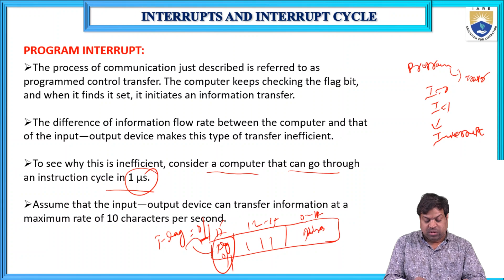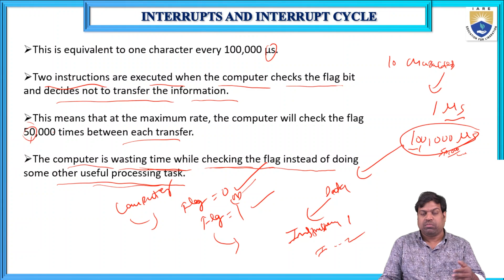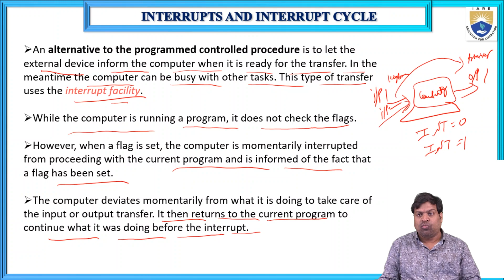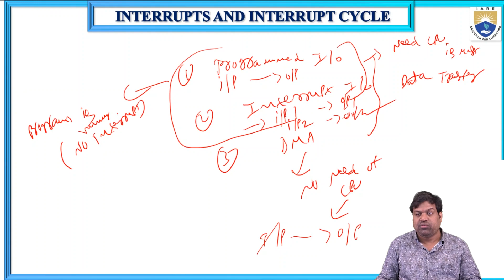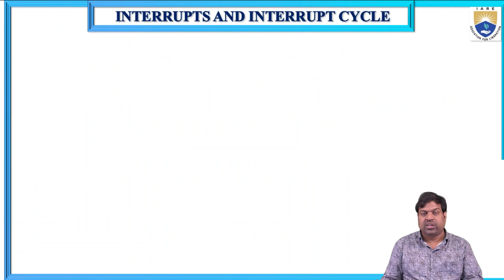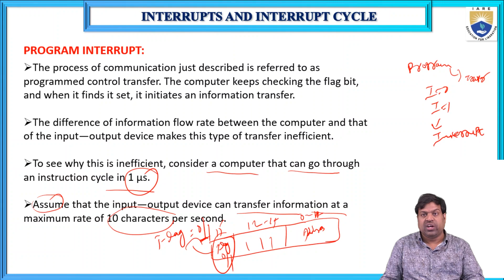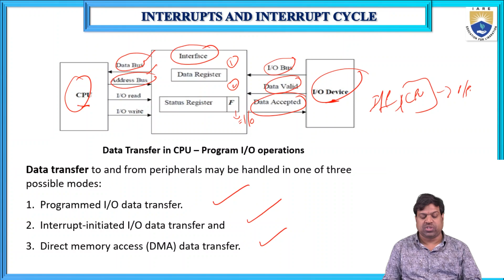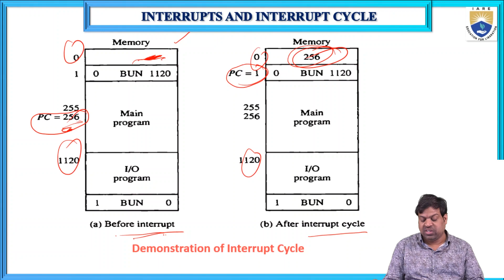Interrupts and Interrupt Cycle by Mr. B Santhosh Kumar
Interrupts and Interrupt Cycle by Mr. B Santhosh Kumar | IARE

Telangana, India.